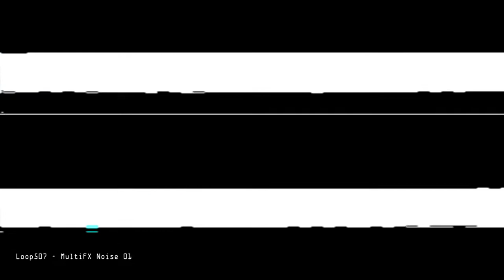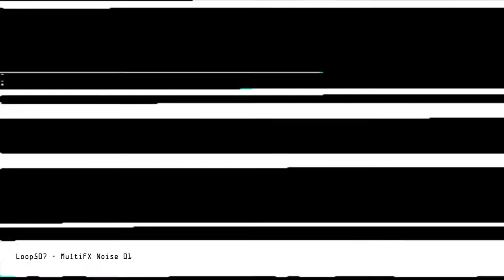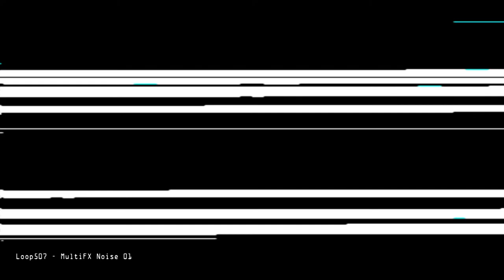Loop507 - MultiFX Noise 01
Analogic Video Glitch , MultiEffect Noise Sound